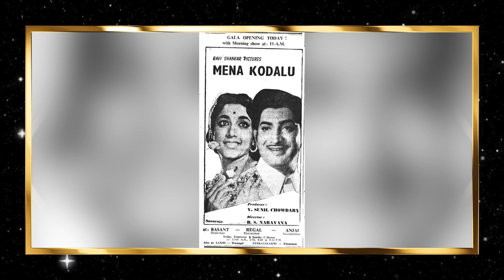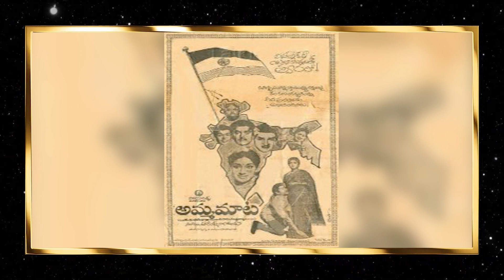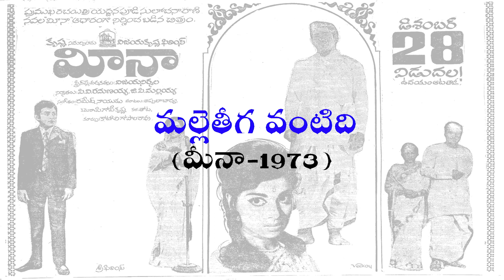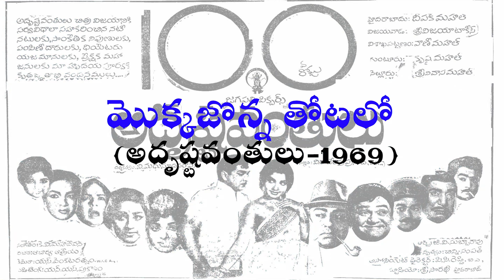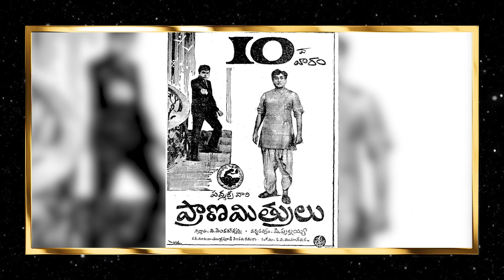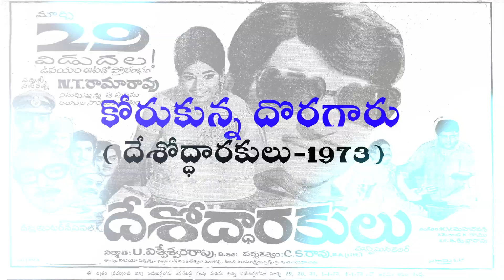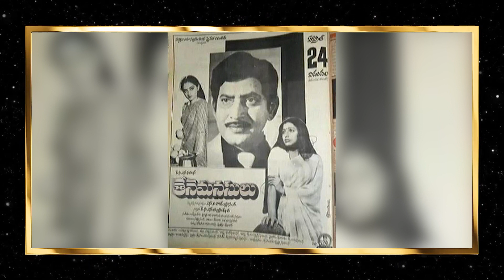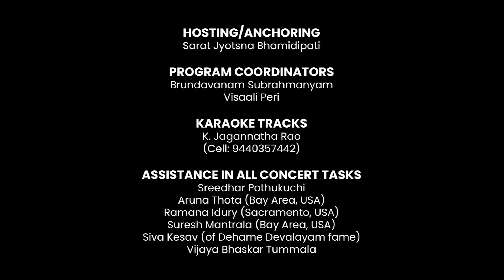P Suseela Birthday Concert- Nov 13, 2023|Ninnati daaka silanaina |Episode-4.0 |ChimataMusic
Srinivas Chimata, Srinivas Chandu and Gopal Gudapati (all three from USA) together have presented this wonderful Direct-Release-on-YouTube Concert with P Suseela's 100 Solo Songs on Nov 13, 2023 on the occasion of Suseela gaari birthday. This is the 4rd Episode in the series.

Singers: Surekha Murthy, SP Vasantha, Gayatri Narayanan, Prasanthi Chopra, Indu Nayana, & Gnanamayi

Anchoring/Hosting: Sarat Jyotsna Bhamidipati

Program Coordinators: Brundavanam Subrahmanyam & Visaali Peri

Content Support: Sreedhar Pothukuchi, Aruna Thota, Ramana Idury, Suresh Mantrala, Sai Prasad, Siva Kesav (of Dehame Devalayam fame), Vijaya Bhaskar Tummala, Sreekanth Ganipisetty, Ramesh Panchakarla, Bommakanti Narasimha Rao and Satyabhama Pappu

Video & Post-Production Crew: Kreya Branding Crew: Surya, Prasanth, Pavan, Kishore, Mahendra